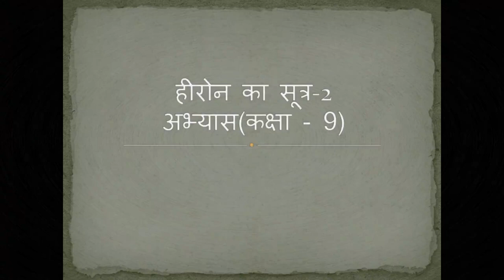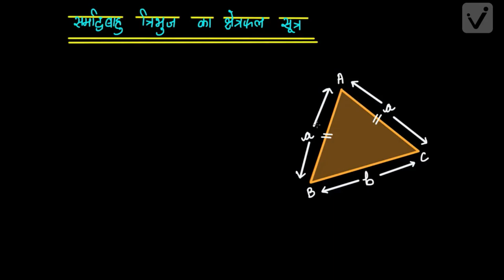हीरोन का सूत्र-2 अभ्यास (कक्षा -9)